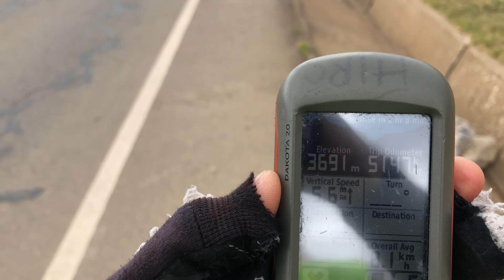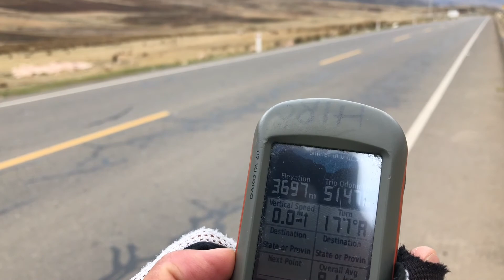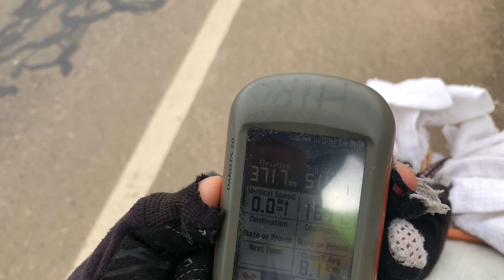Vol. 3 [Huancayo ~ Acostambo, Peru, Part 2] 2, Oct, 2019 [第3回 ワンカヨ 〜 アコスタンボ Part 2]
Hi! I am Hiro! I'm traveling on the bike from 2014 . In south america at the moment!!
こんにちは、Hiro です。　2014 年から旅をしています。現在、南アメリカ!!
Hola! Yo soy Hiro! viajando desde 2014. estoy en suramerica ahora!!